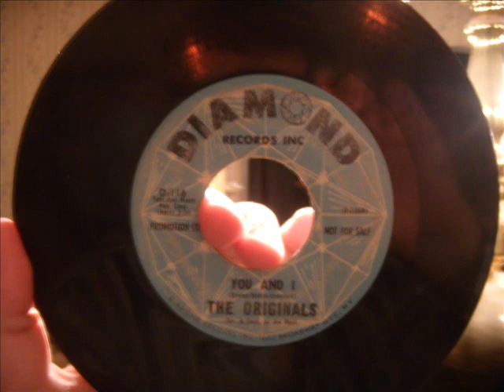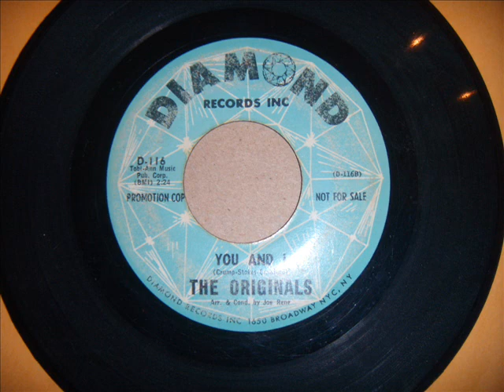Rare doo wop - You and I - The Originals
Original "brown wax" promotional copy. It appears to be black wax until you hold it up to a light which you will see 30 seconds into this video. Soulful doo wop with a heavy bassline, clean snare and a brass horn section.. It doesn't get much better than this!